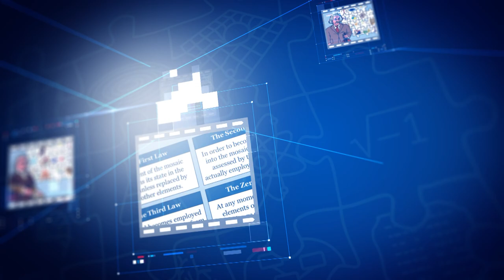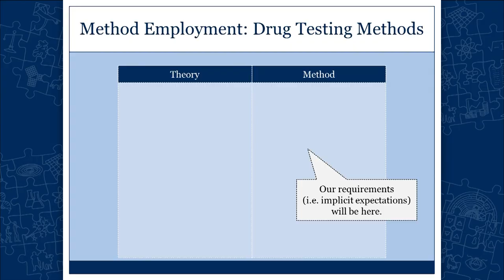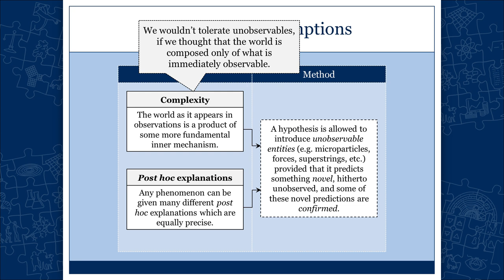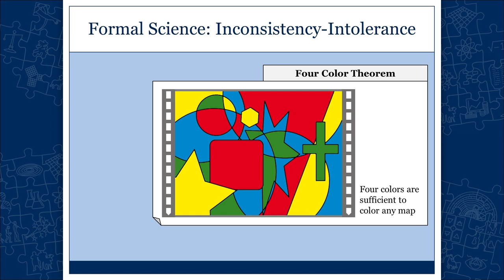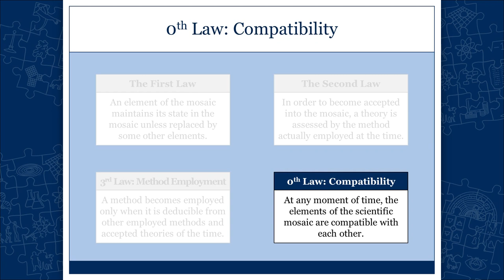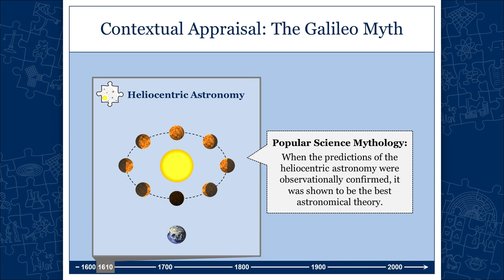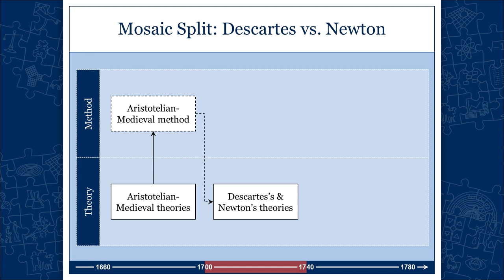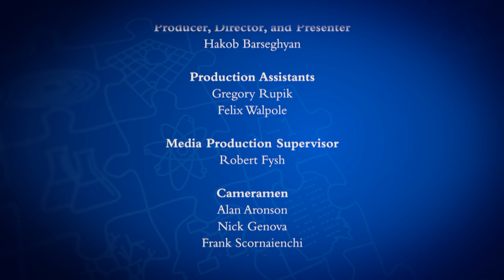HPS100 Lecture 04: Laws of Scientific Change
For a more thorough exposition of the material please refer to our introductory HPS textbook

What laws govern changes in theories and methods? Can there be a general theory of scientific change?

To learn more about the Laws of Scientific Change, please check out Hakob's book

00:30 General Theory of Scientific Change
02:19 Generalism vs. Particularism
04:13 Drug Testing Methods
11:10 Repeatability
12:41 Hypothetico-Deductive Method: Assumptions
19:16 Aristotelian-Medieval Method: Assumptions
21:40 The Third Law: Method Employment
22:56 The Zeroth Law: Compatibility
33:54 The Second Law: Theory Acceptance
34:34 The First Law: Scientific Inertia
34:46 Theory Rejection Theorem
37:43 Contextual Appraisal Theorem
45:03 Mosaic Split Theorem
52:08 Employment of HD Method
57:03 Summary: the Laws of Scientific Change

The course is funded by University of Toronto, Online Learning Strategies and the Institute for the History and Philosophy of Science and Technology

Watch in HD 1080 for the best quality.